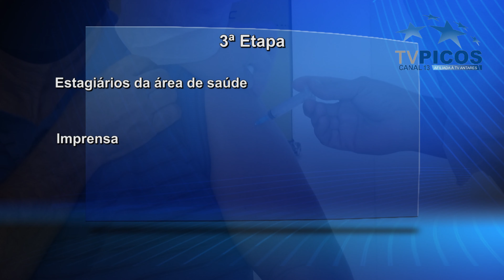O NOVO PLANO MUNICIPAL DE IMUNIZAÇÃO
A Secretaria de Saúde de Picos reformulou o plano incluindo algumas categorias de acordo com resolução tomada em conjunto com a Câmara de Vereadores. VT produzido e veiculado pela TV Picos - Canal 13. Reportagem de Ingrid Moura.